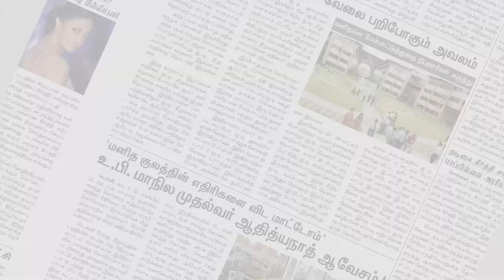அகில இந்திய மக்கள் மறுமலர்ச்சி கழகத்தின் தலைவர் பொன்.முருகேசனின் தாயார் மறைவு-டாக்டர் சு.ராஜா அஞ்சலி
அகில இந்திய மக்கள் மறுமலர்ச்சி கழகத்தின் தலைவர் பொன்.முருகேசனின் தாயார் மறைவுக்கு டாக்டர் சு.ராஜா நேரில் அஞ்சலி  | Trichy |  Makkal Rajyam